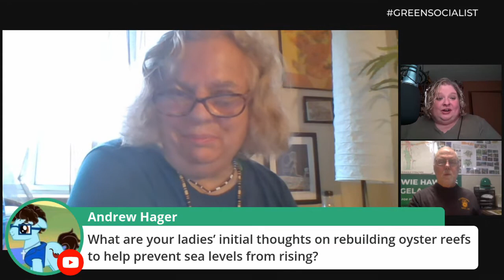Interview: Madelyn Hoffman and Heather Warburton, Greens for Governor and Lt Governor of New Jersey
Howie talks to Madelyn Hoffman and Heather Warburton, Green candidates for Governor and Lieutenant Governor of New Jersey and they take questions from viewers.

Recorded on 10/16/21 on the Green Socialist Notes podcast.